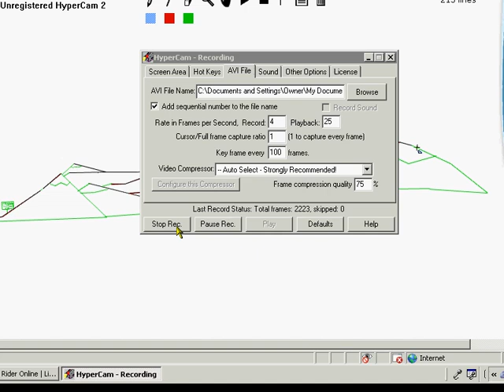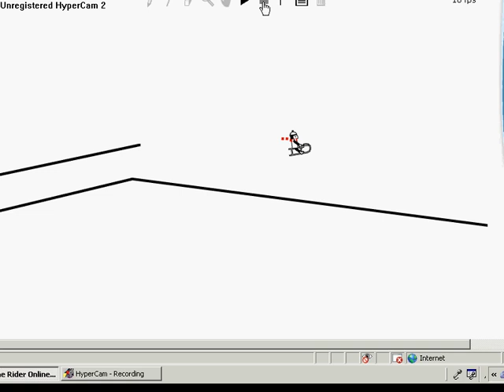line rider motion mountians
hope you enjoyed ( it's called motion mountians because the mountians have shift lines and regular lines so it pushes him back and forth).